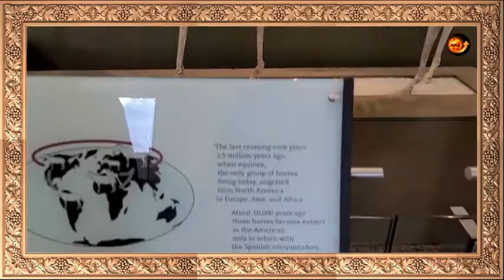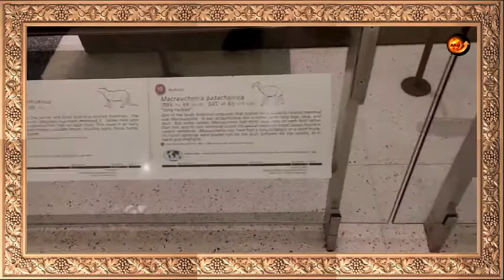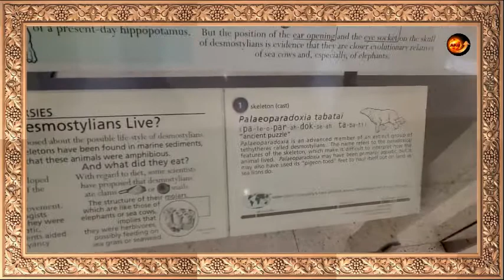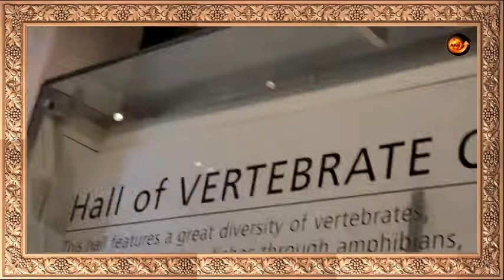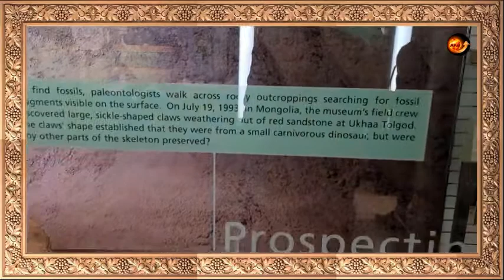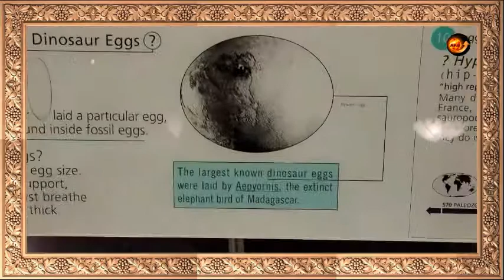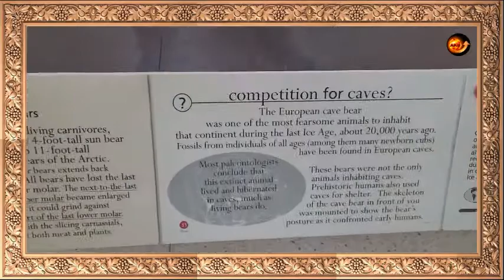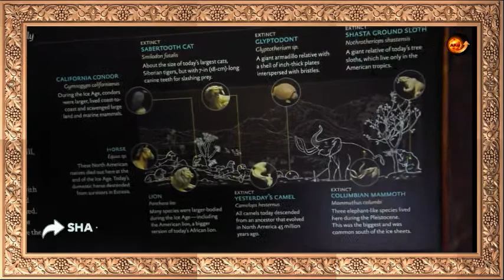American Museum of Natural History, Biggest & Best Dinosaurs etc Hindi part2 January 14, 2021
The American Museum of Natural History is one of the world’s preeminent scientific and cultural institutions, also it is the biggest and best museums of the world in a class of its own, with over 2 million square feet of display space.

Since its founding in 1869, the Museum has advanced its global mission to discover, interpret, and disseminate information about human cultures, the natural world, and the universe through a wide-ranging program of scientific research, education, and exhibition.
The Museum is renowned for its exhibitions and scientific collections, which serve as a field guide to the entire planet and present a panorama of the world's cultures.

It really is the best. Please watch this video it till the end.

About Game Changer AKD :
Anil Kumar Dhanwani, is the owner of Game Changer Akd, by HIS (God’s) WILL,  and HIS (God’s) GRACE very Thankfully,  is well experienced and has extensively travelled all over the world in over 120 countries, all the continents. And about seven times around the globe in his professional field (As a Apparel/Garment exporter, running professional buying offices in/from Srilanka/India/Africa and China).

As his hobbies and interests, he has deeply studied various healing techniques, He is a Reiki master, and has successfully done/mastered many alternate healing technologies like, Advanced Pranic healing, Karuna Reiki, Silva mind method, is also a veteran of Landmark Education, having completed the curriculum of Forum, Advanced course and SELP (Self expression and Leadership program), Past life regression, he has extensive knowledge in Ayurveda and Healing by various Yogic breathing exercises, besides guiding in meditation, he is proficient in various types of Meditation, since over 40years With masters like Osho and some Yogis from Himalayas, Mr Dhanwani also has psychic abilities. He has also extensively travelled in the Himalayas and has lived with some yogis in the caves for extended periods of time from one to two months at a stretch several times.  Is also a keen student of Astrology, gems, tarot-cards reading, Feng-Shui, professional Pendulum dowsing. He is also very conversant with many secret Vedic mantras given by Gurus for different effects and many secret ancient remedies to heal physically and also to solve many kind of problems concerning Health, relationships problems, and remedies to many other situations of life. He has has helped many people with his know-how even from Black Magic and severe traumas of life.
Mr Anil Kumar Dhanwani, being very Thankful to Him (God) Has done extensive research in all these fields and technologies of Life, as a hobby.  And has attended several related seminars in many cities.  Many people have benefitted with his advise and guidance.  And is available for consultation sometimes to a few chosen ones, from his busy schedule.
Mr Anil is passionate for sharing his knowledge, experiences and helping people and Humanity in General, His Grace has now urged him in this COVID-19 era to share his learnings to many on this social platform.

Professionally Mr Anil Kumar Dhanwani has been a Apparel/Garment producer and exporter during his entire career uptill now. For over two decades shipping from various factories in Srilanka (to the US. Mostly and to Europe also.)
From India for 5 years to the US.
And thereafter for almost 9 years  from China to the US.
Also, under Agoa duty-Free status from Ghana to the US.
Sourcing/producing and shipping from his trading company/ies to top stores in the US thru importers.
He is also available for any consultation/Liaison work in the US if anyone wants to promote their products in the US.